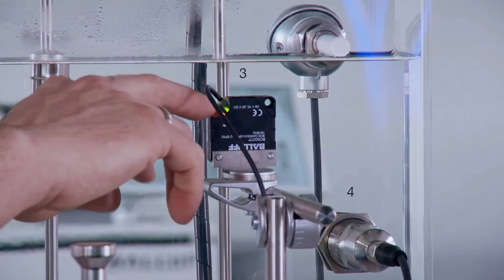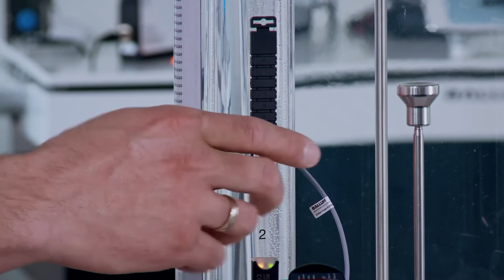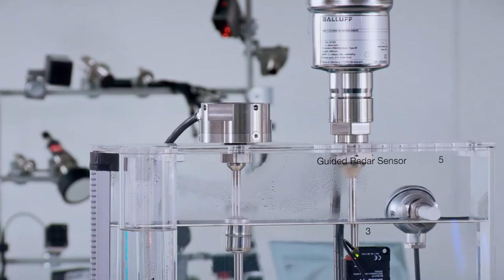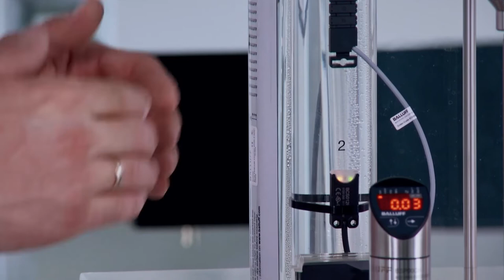Solutions for Packaging and Food Industry webinar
We present you with the knowledge on solutions for Packaging and Food Industry. Balluff experts: Daniel Oszczęda and Szymon Gumółka conducted a webinar and Rafał Siwek responded to the questions asked during the presentation.